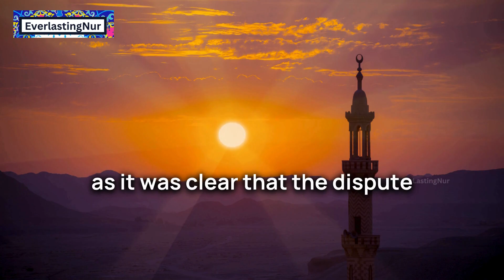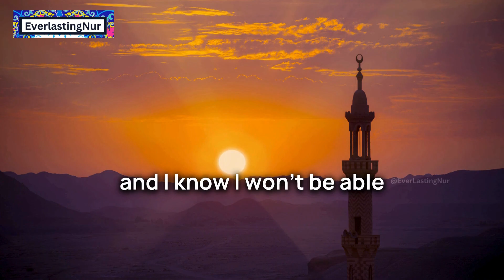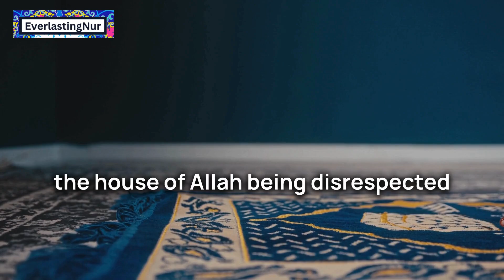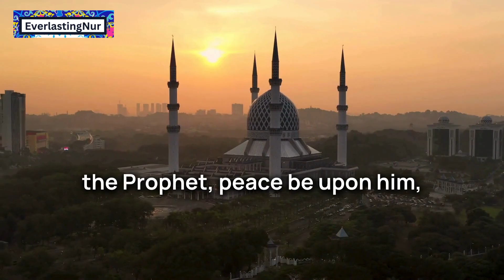5 Times Prophet Muhammed (Pbuh) Was Angry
5 Times Prophet Muhammed  (Pbuh) Was Angry
The Prophet, peace be upon him, exemplified perfection as a human. His anger was solely for the sake of Allah subhana wa ta'ala, never for personal motives. Once, a man-sought advice from the Prophet, peace be upon him, and he counselled, "Do not give in to anger." The guidance is to control anger, especially if it arises from inappropriate reasons.
 Here are five occasions when the prophet peace be
Upon him was angered.
0:00 Introduction
0:33 #1 Disputing over the Ayah
1:02 #2 Extending Salah
1:49 #3 Distributing Wealth
2:18 #4 Misbehavior in Masjid
3:00 #5 Men Wearing Gold
3:17 Conclusion